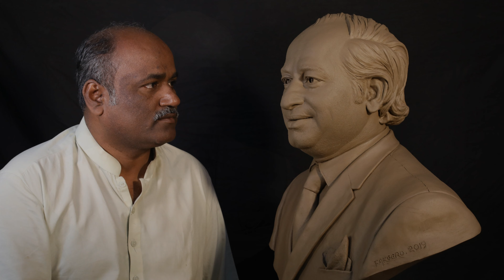Zulfiqar Ali Bhutto Bust Sculpture in clay by Fakeero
Bust sculpture of Shaheed Zulfiqar Ali Bhutto in clay sculpted by Fakeero.